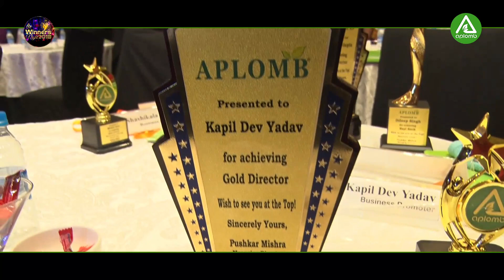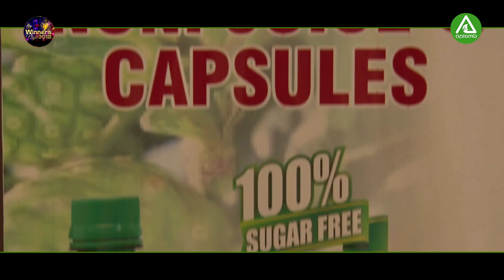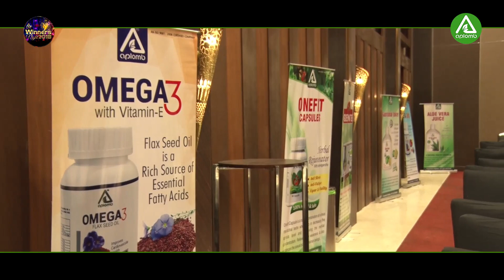Winners Night 2018 of Aplomb I Hotel Ramada Plaza, Lucknow